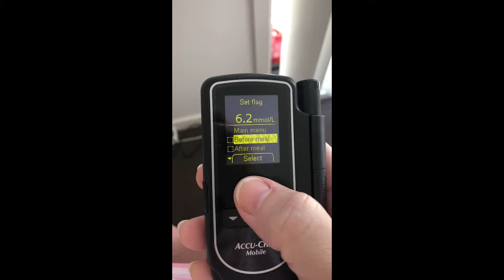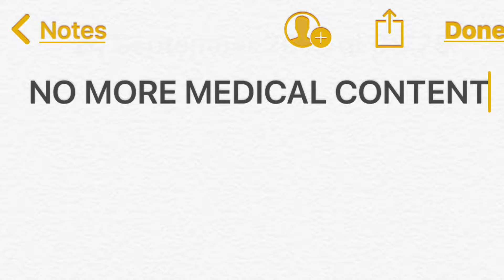Vlog #321. G’day. Have a Bonza Ripper of a Day to All.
This footage is going to be absolutely un-edited. I’ve been feeling pretty unwell, and leaving it another few hours to head to the ER was a bit silly. The antibiotics have kicked end yet. You would think it would be a quick act time being that the IV goes straight in to you blood stream. Guess not. Or do you always feel worse in the night time. Anyone else get that from there loved ones. My mother said it all the time. She was a nurse.

TY again guys for your patience, in moments like these & for your will power to stay with me watching for this long. LoL.